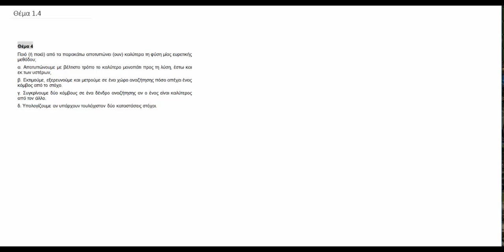ΠΛΗ31 - Α' ΕΞΕΤΑΣΤΙΚΗ 2016-2017 - ΕΡΩΤΗΜΑ 1.4